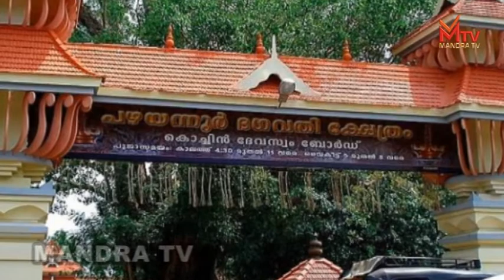ഭഗവതി പൂവന്‍കോഴിയുടെ രൂപത്തില്‍ വന്ന അത്ഭുതക്ഷേത്രം;മഹാവിഷ്ണുവും ദേവിയും ഒരുമിച്ച് വാഴുന്നയിടം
പുണ്യതീർത്ഥാടനം Episode.136